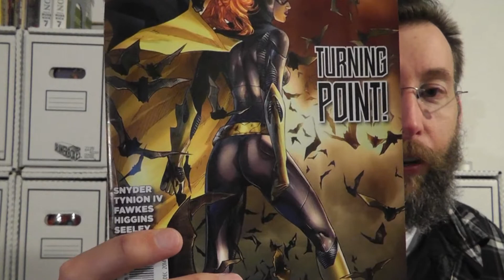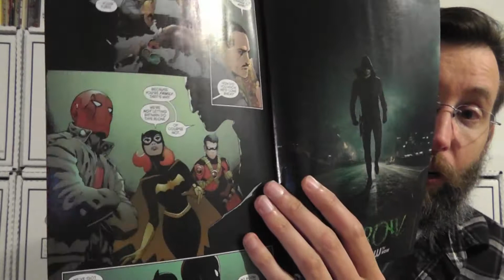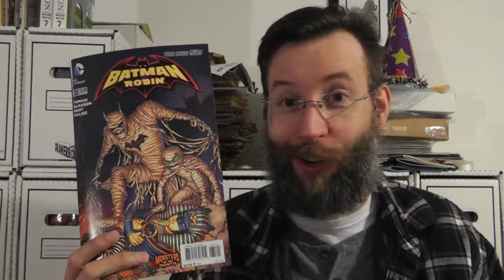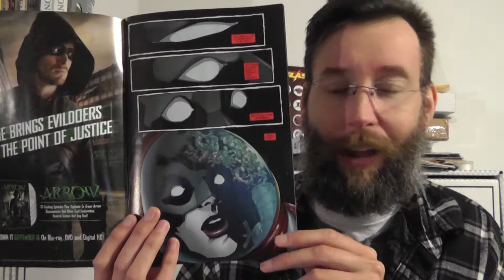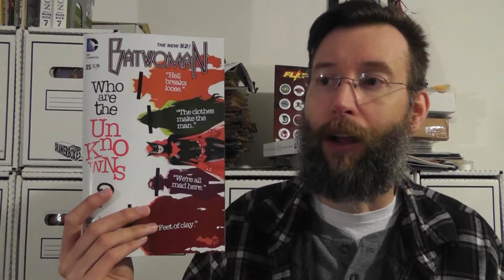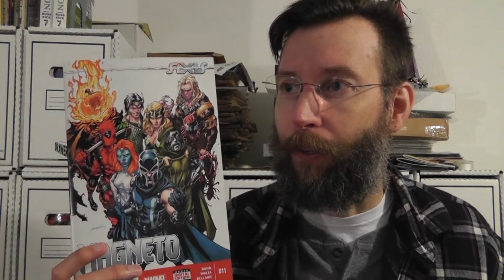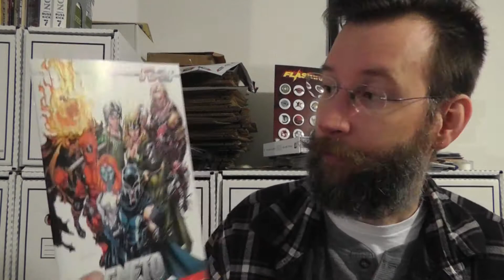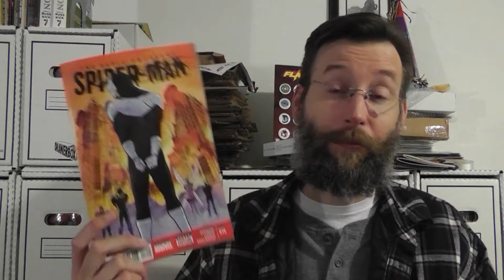Monster Comic Reviews #118: Tie in books I liked?!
I talk about the super hero books I read for the week of Oct 15, 2014: Batman Eternal #28, Batman & Robin #35, Batwoman #35, Loki Agent of Asgard #7, Magneto #11, Ms. Marvel #9, Superior Foes of Spider-Man #16.